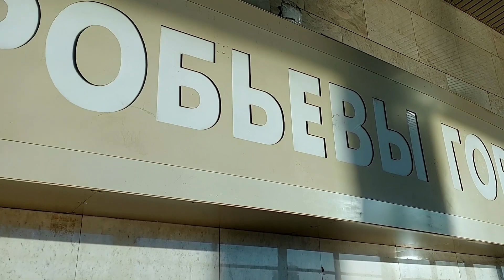Те самые Хамовники: от Волхонки до Лужников